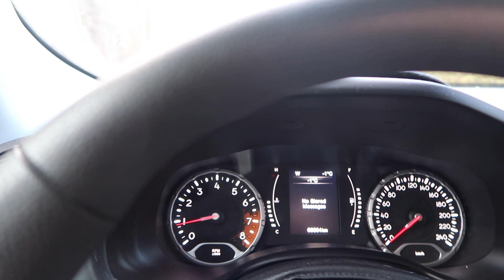VLOGMAS DAY 2 | Visting Mom and Dad!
VLOGMAS DAY TWO (2) is officially here! Our last video got so many views and likes and new subscribers I am so grateful. So I am going to keep trying to post new videos as much as possible. This vlog is P and I going to visit my mom and dad, grandparents on an island. This holiday we love to visit family and spend as much time as possible with them.